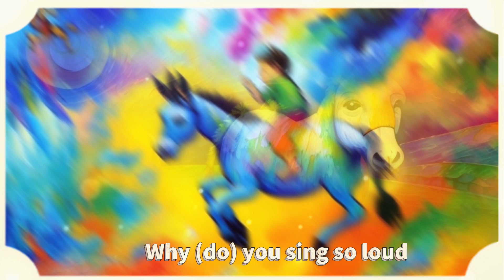｜Donkey Donkey｜小毛驢｜The World's Classic Children's Songs｜世界經典兒歌｜英文兒童歌曲｜親子音樂｜笑笑星球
Welcome to the HahaPlanet Channel! Today, we present a joyous English children's song, "Donkey Donkey," also known by its Chinese title, "小毛驢" (Little Donkey). This is part of our World Classic Children's Songs series, allowing us to revisit this beloved childhood classic.

Song Title: Donkey Donkey (小毛驢)
Style: World Classic Children's Songs, English Children's Song
Introduction:
"Donkey Donkey" is a cross-border classic children's song that resonates with people from all corners of the world. This song is cheerful, catchy, and features simple lyrics, making it perfect for parent-child interaction and singing along. Whether at home, school, or parties, this song always brings smiles and happiness.

The Smile Planet Channel is dedicated to providing the most enjoyable children's music, bringing families together. We believe that music is an essential tool for sparking imagination, promoting parent-child interaction, and creating beautiful memories.

Thank you for tuning in, and let's sing along to "Donkey Donkey" together, bringing joy and smiles once again!

歡迎來到笑笑星球頻道！今天，我們將為您呈現一首充滿歡樂的英文兒童歌曲，這就是「Donkey Donkey」，或者您熟知的中文歌名「小毛驢」。這是世界經典兒歌系列的一部分，讓我們一同回顧這個令人喜愛的兒時經典。

曲名：Donkey Donkey (小毛驢)
風格：世界經典兒歌、英文兒童歌曲
簡介：
「Donkey Donkey」是一首跨足國界的兒童歌曲經典，無論您來自哪個角落，都能在這個溫馨的旋律中找到共鳴。這首歌歡樂輕快，歌詞簡單易記，適合親子互動和歌唱。無論是在家中、學校或是派對上，這首歌總是能帶來歡笑和歡樂。

笑笑星球頻道致力於提供最愉快的兒童音樂，讓全家人歡聚一堂。我們相信音樂是激發想像力、促進親子互動的重要工具，也是創造美好回憶的一部分。

感謝您的收聽，讓我們一同歡唱「Donkey Donkey」，讓這個歌曲再度為您帶來快樂和笑容！